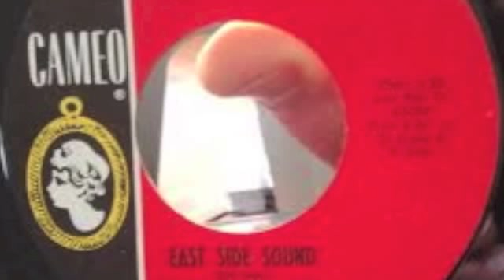Bob Seger & The Last Heard - East Side Sound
Bob Seger & The Last Heard - "East Side Sound" - 45 RPM, 1966 Cameo. B-Side instrumental of "East Side Story."